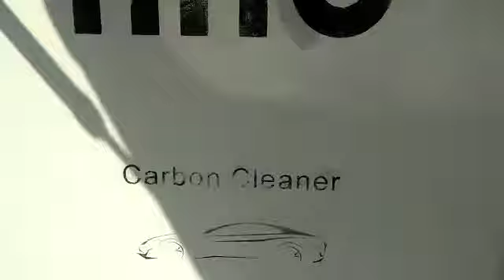HHO Engine Carbon Cleaning Service of Chevrolet Magnum in Bhilad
After every 20,000 Km, it is mandatory to get your engine serviced and to maintain the healthy condition of your vehicle you need to regularly clean your engine.

We bring you Uniko India, who is here with ‘The Ultimate DECARBONIZE’ system.

Uniko India is proficient at Engine Carbon Cleaning. They are skilful in vehicle's engine cleaning  & providing the optimal performance for your vehicle. They're here with HHO Engine Decarbonizing Service that will Prevent carbon deposits from building up in all engines types, Restores engine performance and fuel consumption, Reduces engine noise, Reduces fumes and emissions, and also it prevents damage of expensive engine parts. The main point to focus upon this is that whole Decarbonizing Service won't burn a hole in your pocket along your comfort as they provide Door to Door Service.

So what are you waiting for, Go and get  HHO Engine Decarbonizing Service now at Uniko India.

Details:
Address:
D-317, Canopus mall
Near City Bank, Ghod Dod Road
Surat.
Time:
10:00 A.M. – 06:30 P.M.